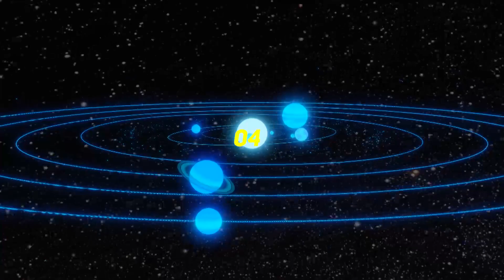Top 10 Mysterious Space Discoveries Of all Time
Here Are The Top 10 Mysterious Space Discoveries In The World